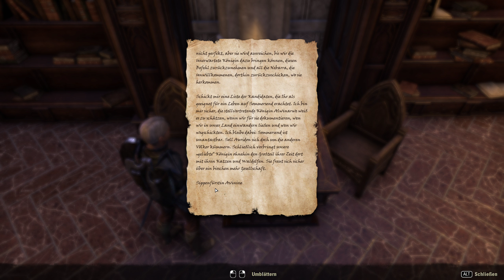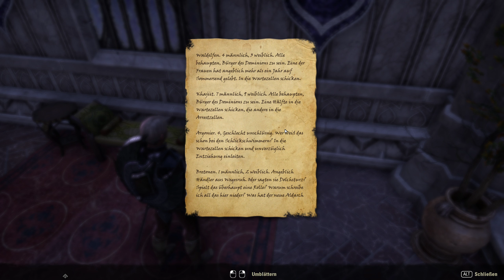Let's Play Elder Scrolls Online Summerset Edition 👑 #002 [Gameplay/German/Deutsch]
Nachdem wir schon gemerkt haben dass irgendwas nicht stimmt in Summersend sollen wir uns nun ein wenig im Kloster umschauen. Seit einiger Zeit verschwinden Neuankömmlinge in Summersend und irgendwo müssen diese ja abgeblieben sein?!?

Alle 📜 Folgen zu The Elder Scrolls Online Summerset Collectors Edition

💰 Kauf von  The Elder Scrolls Online Summerset Collectors Edition  bei Amazon

💰 Kauf von  The Elder Scrolls Online Summerset Collectors Edition  bei MMOGA

Let's Play von Elder Scrolls Online Summerset Edition mit Kommentaren von DrProof (2018)